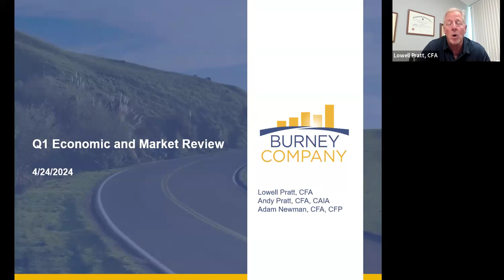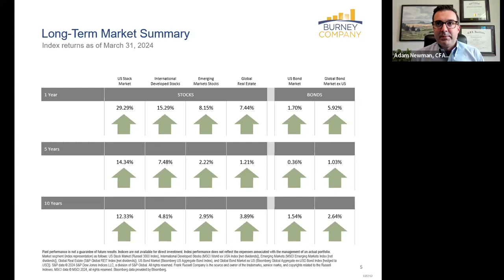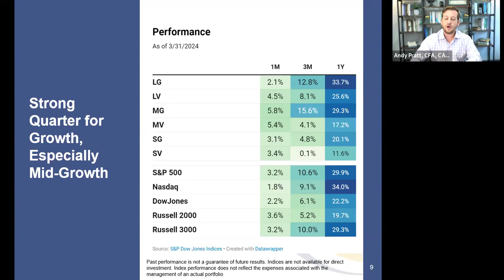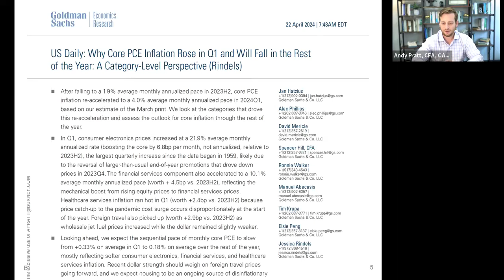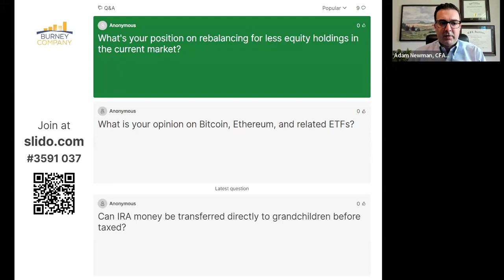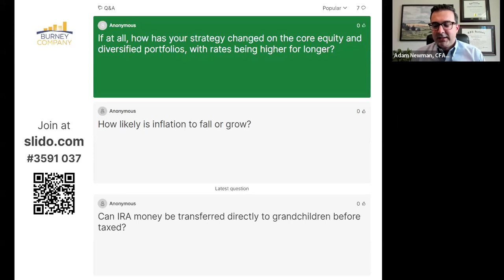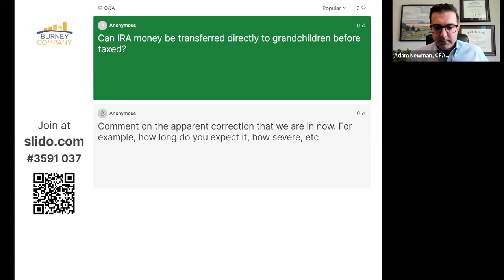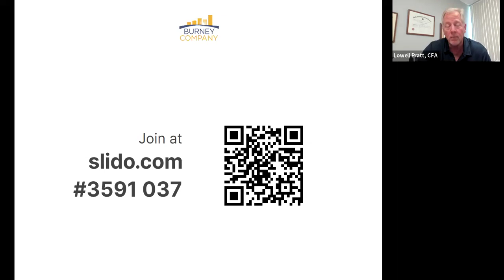Q1 2024 Economic & Market Review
Key Takeaways:
-A review of global asset class performance for the first quarter
-A discussion on the current market and economy
-An update on the positioning of our U.S. equity investment strategies